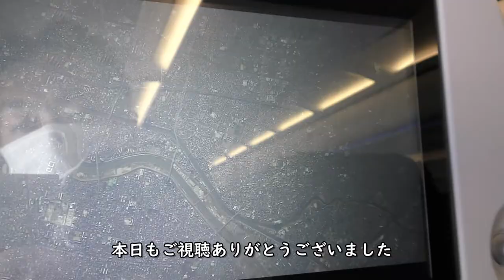【機長アナウンス／機外カメラ】名古屋上空ANA797羽田空港→大分空港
2021年3月14日撮影、ANA797便羽田空港→大分空港A320-200(JA218A)の前方左側座席より撮影した機長アナウンス／機外カメラ～名古屋上空映像です。

【撮影機材】
Panasonic 4K VZX990M 64GB HC-VZX990M-W
4K ビデオカメラ VZX992M

Everyday Update!